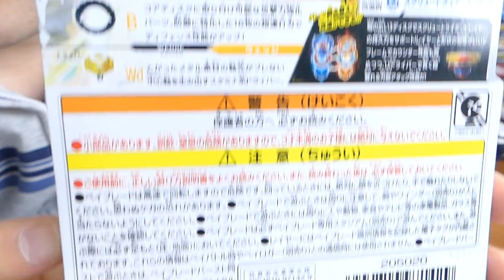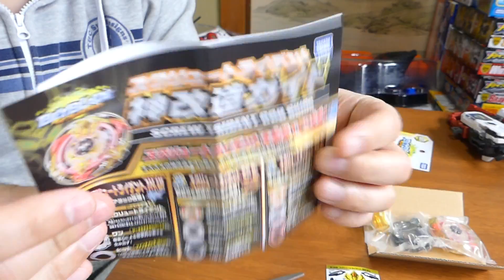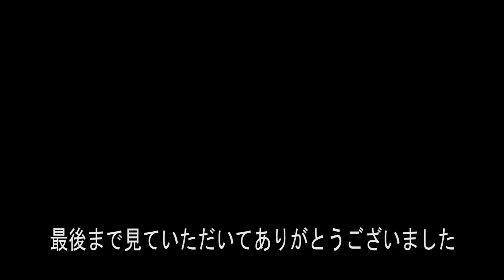ベイブレードバースト スクリュートライデント 8B wdを紹介してスプリガンレクイエムやビードククルカンと対決してみた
今回はベイブレードバースト B-103ブースターのスクリュートライデントを紹介してスプリガンレクイエムやツインネメシスやトライデントやビードククルカンと回してみました。

ベイブレードバースト　 B-103 ブースター スクリュートライデント.8B.Wd

ベイブレードバースト ランダムレイヤーVol 8 スクリュートライデント

ベイブレードバースト ナイトメアロンギヌスとベイランチャーLクリアホワイト

 DOVA-SYNDROME